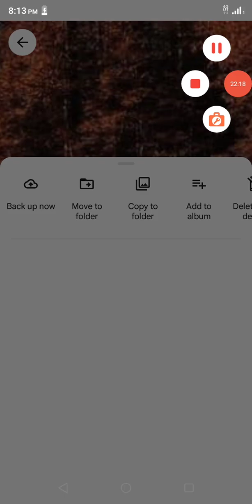THE WAY WE MOVE IN THE TRUTH REFLECTS IN THE DAY TO DAY